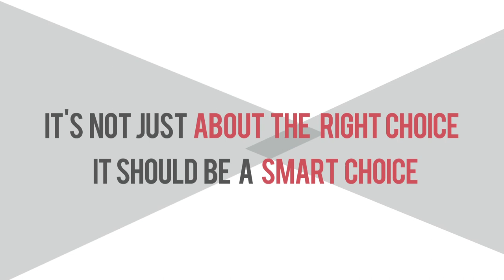B.Com.(Hons.) at NMIMS Anil Surendra Modi School of Commerce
The emphasis of the course is to impart to the students specialized skill sets in the areas of finance, accounting and taxation with a view to careers in financial services. While there is enough diversity in the knowledge base for the B. Com (Hons.) graduates to excel in any field of enterprise of their choice, the primary focus is for them to function as top notch executives in the financial services industry in different fields of operations.

One of the key factors that we develop amongst students is adaptability and hence, flexibility towards advanced training. Knowledge is imparted by using an innovative approach towards lectures, giving on the job experience through internship and complement class room teaching by organizing guest lectures and practical demonstrations relevant to gaining an elevated understanding of the subject in relation to its practical environment

This provides a learning ambience that challenges the student’s mind through competitive education emphasizing on inculcating values, and transforming them into socially responsible managers and business leaders.

This is a 3-year, full time Bachelor of Commerce, Honours (B.Com (Hons.)) program over 6 semesters; which is 36 subjects in all.